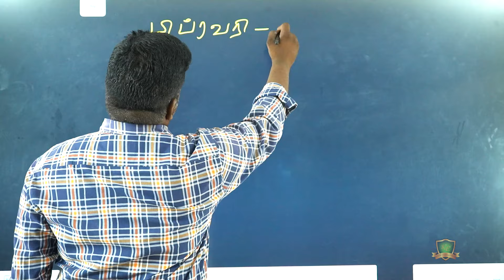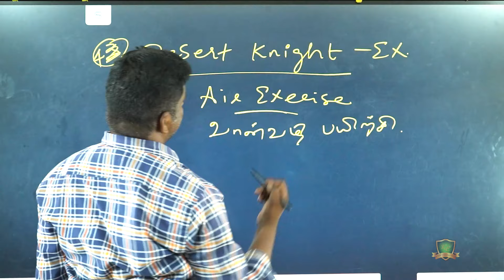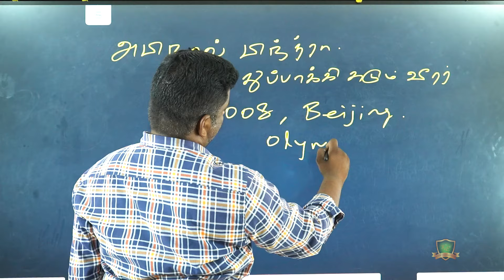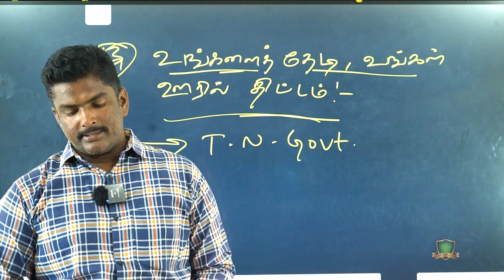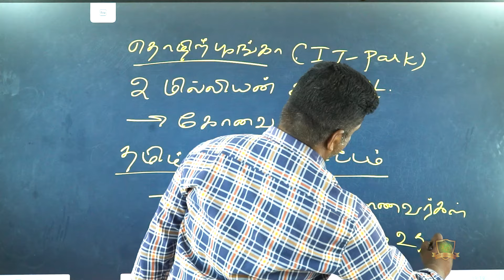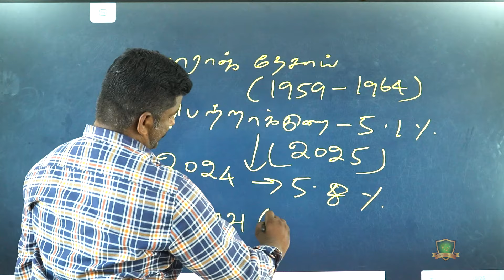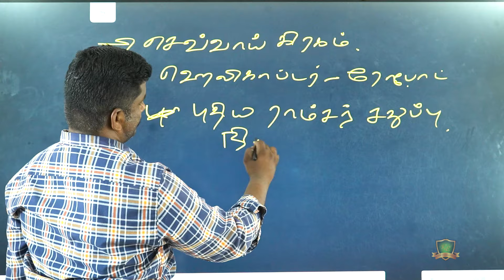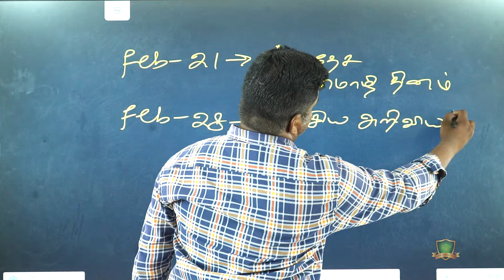நடப்பு நிகழ்வுகள் | KANCHI'S CURRENT AFFAIRS | FEB-2024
KANCHI EXCELLENT TNPSC COACHING CENTRE is pioneer and leading coaching centre in krishnagiri district especially, for competitive exams. Our centre was founded in 2009 with EXCELLENT FACULTIES so far, more than 1600 candidates were qualified in various exams and working in several government sectors.